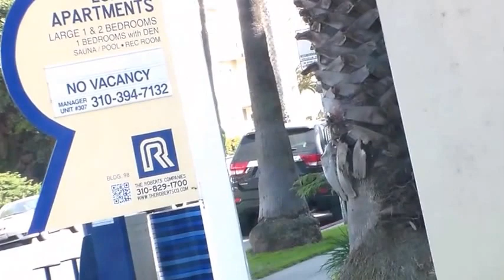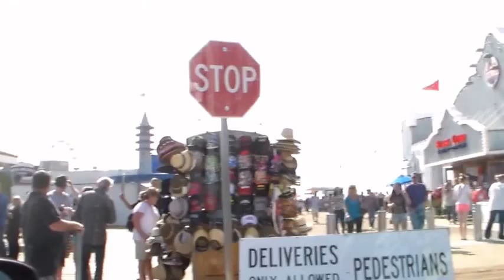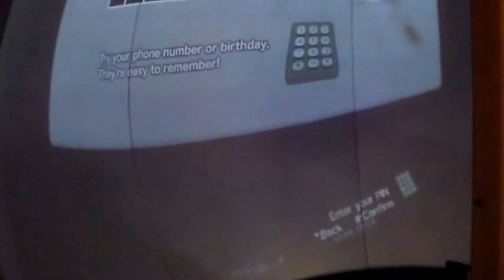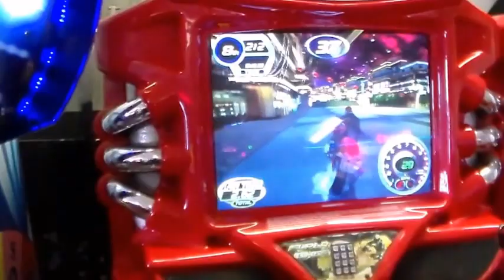Smart Family 2016 Vacation to LA part 2 of 5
During this part of our trip we are riding around Santa Monica near then we visited the Santa Monica Pier! The kids enjoyed a ride on the Merry-Go-Round and spent some time in the Arcade!

Enjoying Entrepreneurship of Grace and Experiencing a Life of Luxury with my family!